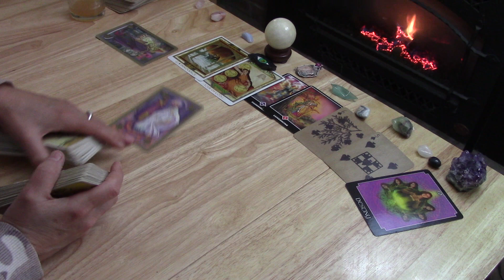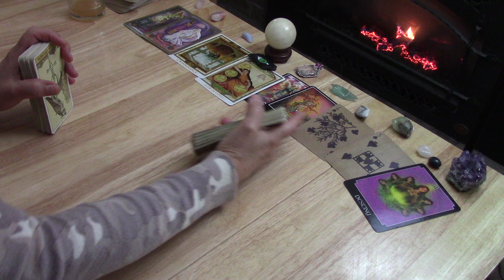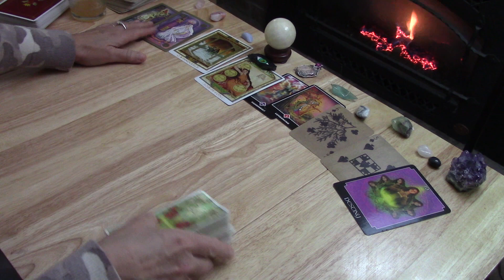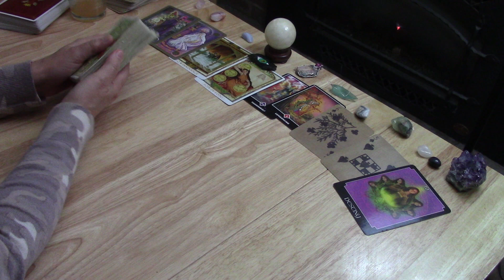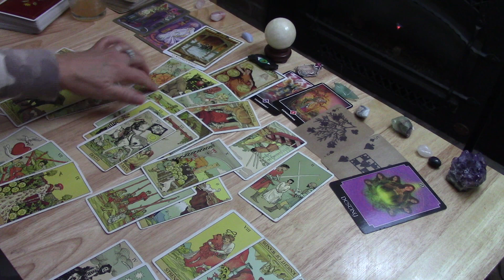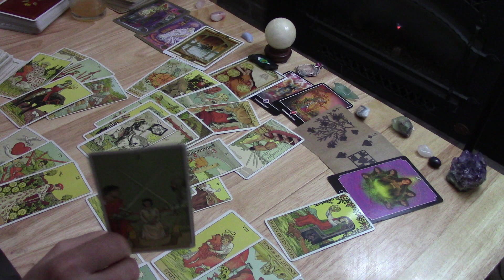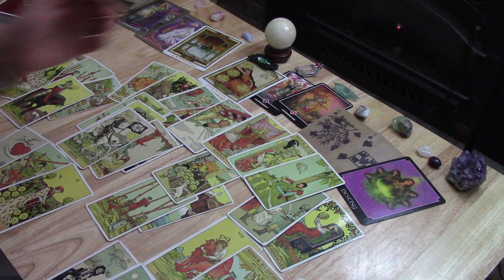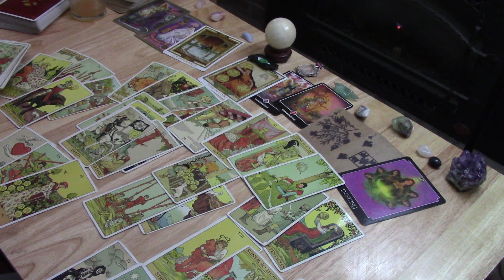SCORPIO~You Were Supposed To Meet Them~ They're Part Of Your Destiny...Love January 2022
SCORPIO# LOVE# TAROT# JANUARY # MESSAGES
There Is no extended video for this video
PLEASE READ BELOW for the series.  It's very simple.
SHOW LESS